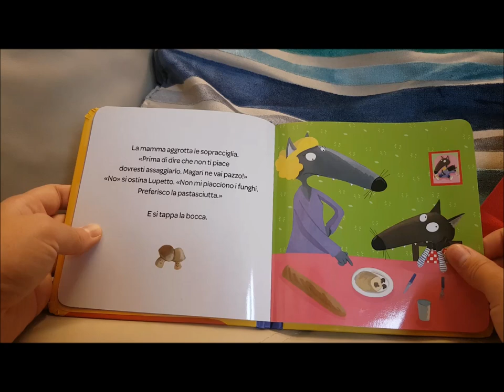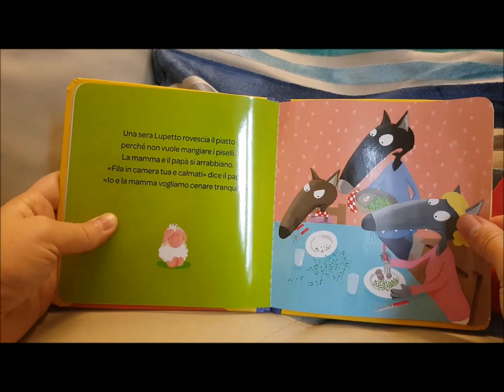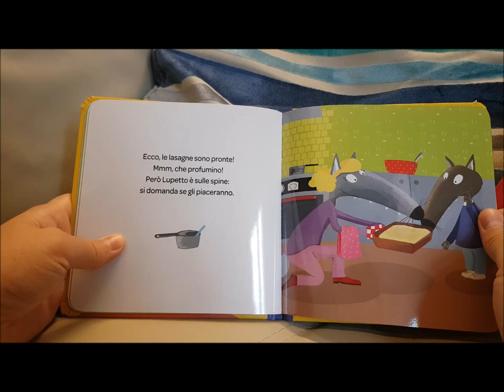Lupetto mangia solo pastasciutta